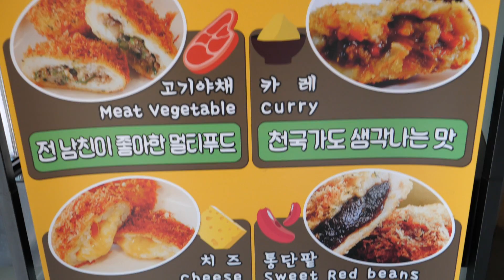모짜렐라 치즈 감자고로케 달인 / Mozzarella cheese potato croquette master - Korean street food / 한국 길거리 음식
길거리 음식을 직접 발로 뛰며 촬영하는 피기보이입니다.

* 매장 정보 *
🧡[위치] - 서울 종로구, 한국
💛[가격] - 모짜렐라 치즈 감자고로케 3,000원